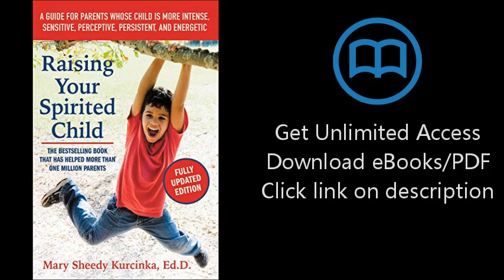Download Raising Your Spirited Child, Third Edition: A Guide for Parents Whose Child Is More [P.D.F]